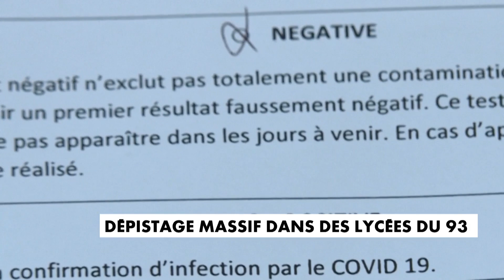Coronavirus : dépistage massif dans les lycées de Seine-Saint-Denis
Dans un lycée de Seine-Saint-Denis, 200 élèves et personnels se font tester. Tous se sont portés volontaires. L'objectif ? Dépister les élèves infectés mais sans symptôme.

Sur les 1.200 élèves de l'établissement, seulement trois cas positifs sont détectés par semaine.

L'éducation nationale organise des journées de dépistage depuis novembre.